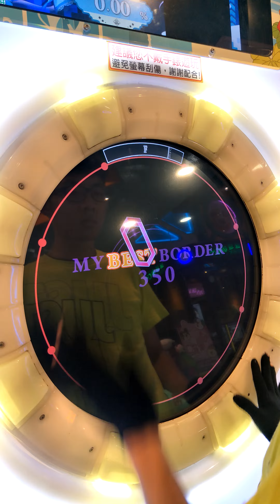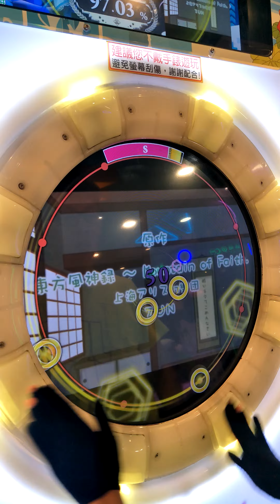【maimai milk plus】ケロ⑨destiny Expert 再AP (Player:Jolteon)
上一次的錄影中途 懶人夾疑似被撞到 所以螢幕才會突然這麼晃 於是就重錄製一次